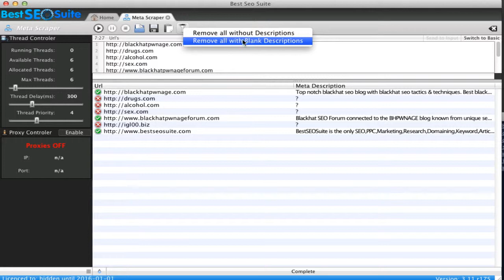Meta Scraper - Scrape BULK Descriptions of Websites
- Meta Scraper will scrape bulk meta tag description from a list of websites you give and deleted the ones which do not use meta description from the list.